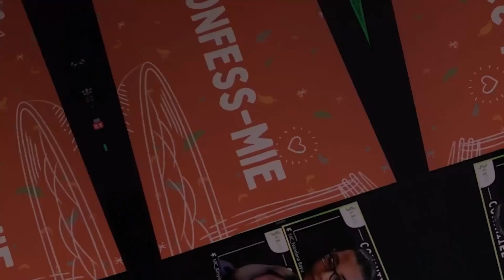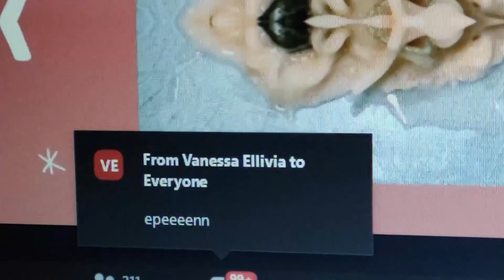Indomeet - Gathering Night 2021 After Movie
The new academic year has just begun, and with everything still being held online  💻 😐,  it isn’t an easy transition to make, especially to the incoming freshmen. With a plethora of new faces joining the i3L family, we are all definitely eager to welcome them. 🥰🥰

Gathering Night is an annual event 📅  planned and executed by the newest cohort of the i3L family, to create bonds between the upper and lower cohorts via games 🎮  and performances 🎤. This special night 🌙 designed completely by Cohort 2021, serves as an opportunity to get to know their seniors better and vice versa. 👭✨

This year, we proudly present ✨INDOMEET✨

Inspired by the iconic instant noodle brand 🍜 and the purpose of this event, which is to gather the i3L family and build friendship, Indomeet provides a space for everyone in the i3L family to connect and have fun before the overwhelming stress of university life. 😃😃

On the evening of September 17th, 2021, we all gathered via zoom and spent time together. Time flew by so quickly 🕒 and before we knew it, the eventful night had come to an end. 😥 So to commemorate this eventful evening, the committees put together this aftermovie. 🎬  Hope you all enjoy this video!  🎥 😃

It was great to spend time with everyone!  We hope to see you all at the next event! 🥳🎉